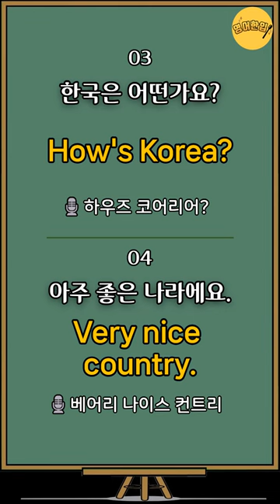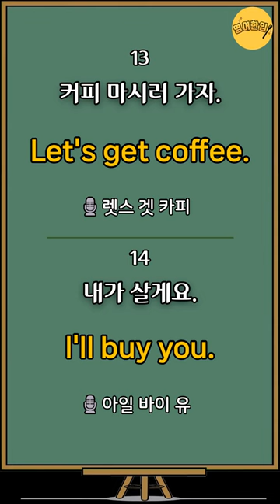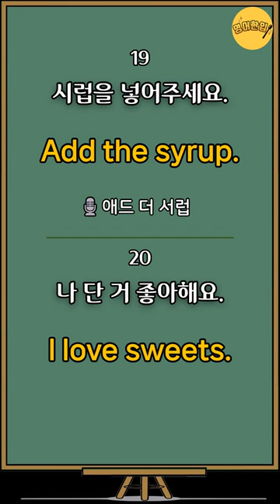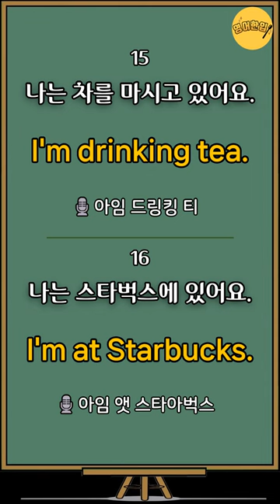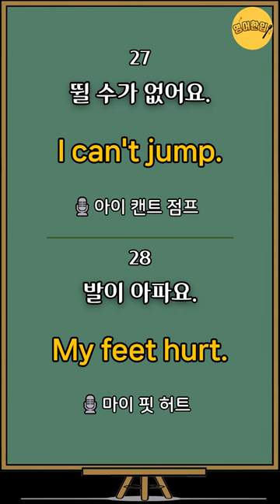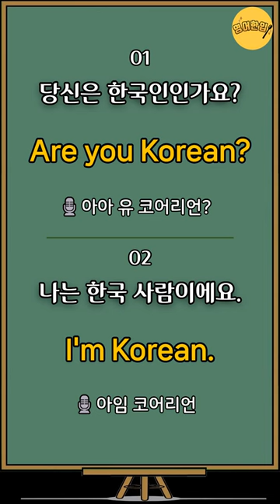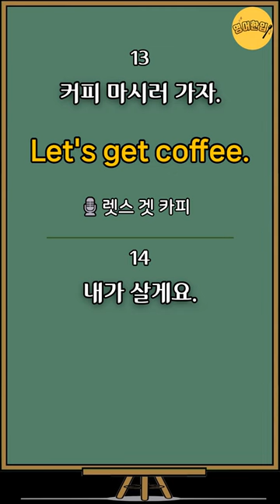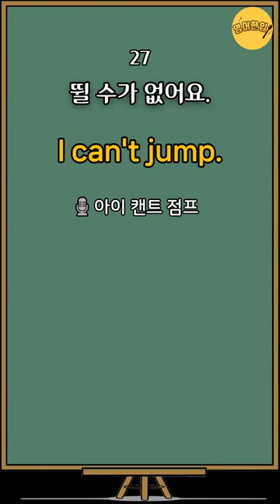[왕기초영어회화 #5] 초간단🔸3단어 영어문장｜생활필수영어 배우기｜미국 7살 수준 짧고 쉬운영어｜왕초보영어회화｜영어공부｜영어듣기｜그냥듣기만 하세요 [영어한입]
⏪ 00:05 영상 처음으로 가기
🔁 21:32 영어만! 반복 듣기
🔁 38:02 한국어-영어 1회씩만 듣기

1) 당신은 한국인인가요? Are you Korean?
2) 나는 한국 사람이에요. I'm Korean.
3) 한국은 어떤가요? How's Korea?
4) 아주 좋은 나라에요. Very nice country.
5) 가족은 잘 지내시나요? How's your family?
6) 그들은 잘 지내고 있어요. They're doing well.
7) 건강은 어떠세요? How's your health?
8) 우리는 모두 건강해요. We're all healthy.
9) 간식 먹을래요? Want a snack?
10) 아점을 먹었어요. I had brunch.
11) 나는 귤을 먹고 있어요. I'm eating tangerines
12) 나는 국수를 먹었어요. I ate noodles.
13) 커피 마시러 가자. Let's get coffee.
14) 내가 살게요. I'll buy you.
15) 나는 차를 마시고 있어요. I'm drinking tea.
16) 나는 스타벅스에 있어요. I'm at Starbucks.
17) 각자 계산해요.(더치페이 해요) Let's go dutch.
18) 아이스커피 주세요. Iced coffee, please.
19) 시럽을 넣어주세요. Add the syrup.
20) 나 단 거 좋아해요. I love sweets.
21) 여기에 운전해서 왔어요. I drove here.
22) 나는 운전이 좋아요. I like driving.
23) 나는 걸어갑니다/떠납니다 I walk away.
24) 걸어갈 수 있어요. I can walk.
25) 나는 매일 운동해요. I exercise daily.
26) 매일 달립니다. I run daily.
27) 뛸 수가 없어요. I can't jump.
28) 발이 아파요. My feet hurt.
29) 손뼉을 치세요! Clap your hands!
30) 크게 웃어요! Laugh out loud!